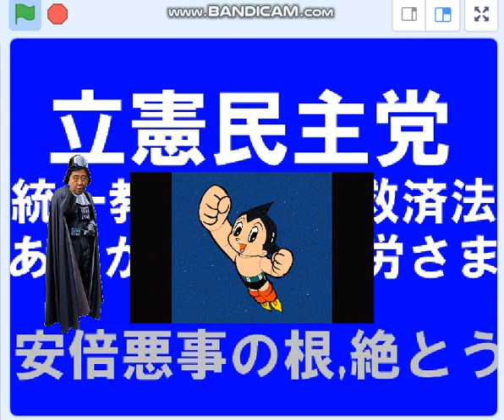立憲民主党統一教会被害者救済法ありがとう、さあ、安倍悪事根の退治だ！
自民盗の狡猾な統一教会温存工作、立憲民主党ごくろうさま、ありがとう